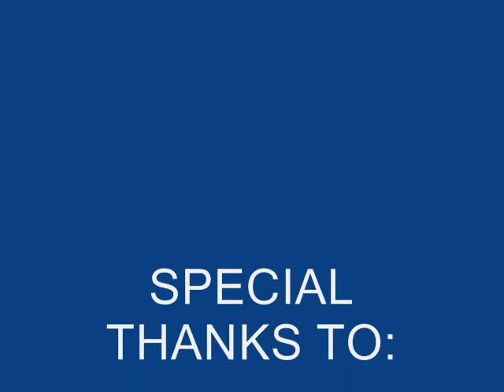Pervez Hoodbhoy In Punjab University, Lahore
On Jan 29, 09, Pervez Hoodbhoy, eminent Pakistani scientist, teacher and social activist, visited Punjab University. Their he delivered a lecture on Astronomical Dimensions sponsered by Khwarizmic Science Society.